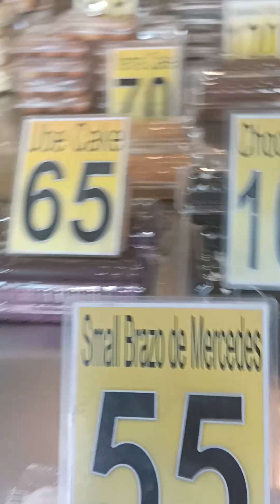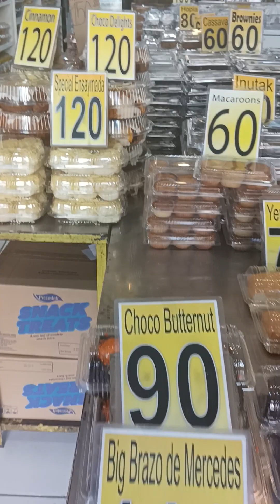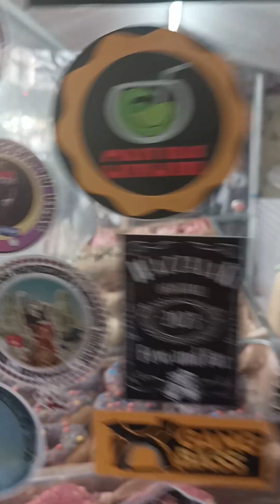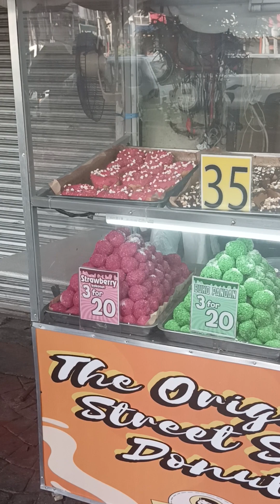anniellas lecho and donut 🍩 españa VLOG